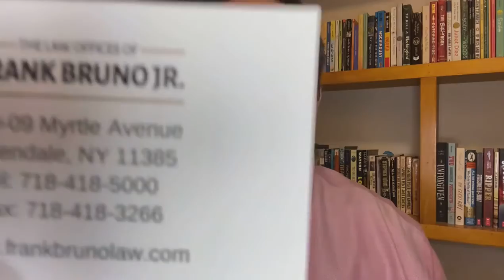What is a personal representative?